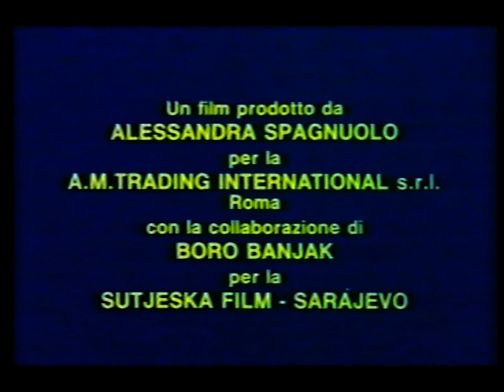WARTIME (tempi di guerra) (1987)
nome file: WARTIME (tempi di guerra) (1987) - vhs rip by bloodyroby81.mpg

Original Title: Tempi di guerra (1987)

Directed by
Umberto Lenzi

Umberto Lenzi  ...  (screenplay)
Umberto Lenzi  ...  (story)
Ambrogio Molteni  ...  (screenplay) (as Palmambrogio Molteni)

Peter Hooten  ...  Captain Rosen
Werner Pochath  ...  Major Dietrich
Giacomo Rossi Stuart  ...  Professor Amundsen
Maurizio Schmidt  ...  Sergeant Grant (as Maurizio Schimdt)
Boris Dvornik  ...  Bronco - Rebel Leader
Ljiljana Blagojevic  ...  Mila (as Liljan Blagojevic')
Igor Galo
Rade Colovic  ...  (as Rade Colovic')
Mladen Nelevic  ...  (as Mladen Nelevic')
Demeter Bitenc  ...  Mueller (as Demeter Bitenz)
Nikola Jurin  ...  (as Nicola Yurin)

Rest of cast listed alphabetically:
Rudi Alvadj  ...  Oberscharführer (archive footage) (uncredited)
Nebojsa Kundacina  ...  Soldier (uncredited)
Rolf Römer  ...  Hauptsturmführer (archive footage) (uncredited)
Zoran Stanisic  ...  Soldier (uncredited)
Slobodan Velimirovic  ...  Obergruppenführer (uncredited)
Eugen Verber  ...  Gestapo Agent (archive footage) (uncredited)

Produced by
Boro Banjac  ...  producer (as Boro Banjak)
Walter Brandi  ...  executive producer (as Walter Bigari)
Alessandra Spagnuolo  ...  producer
Ettore Spagnuolo  ...  executive producer

Fabio Frizzi

Cinematography by
Luigi Ciccarese

Alessandro Lucidi

Arrigo Breschi

Adriana Spadaro

Makeup Department
Iole Cecchini  ...  key hair stylist
Alfredo Marazzi  ...  key makeup artist

Production Management
Gianluca Bigari  ...  production secretary
Vittorio Carta  ...  production supervisor
Giulio Dini  ...  production supervisor
Zijo Pasic  ...  production director / production manager

Franco Fantasia  ...  assistant director

Rosario Prestopino  ...  special effects supervisor

Francesco D'Agostino  ...  electrician
Danijel Sukalo  ...  camera operator (as Daniel Sukalo)
Nino Tonnarini  ...  chief electrician (as Ninnuccio Tonnarini)

Editorial Department
Giancarlo Tiburzi  ...  assistant editor

Olga Pehar  ...  continuity

Additional Crew
Kemal Hrustanovic  ...  script (as Kemo Hrustanovic)
Gigliola Borelli Stracca  ...  cashier
Ted Rusoff  ...  voice dubbing: Peter Hooten (US version) (uncredited)